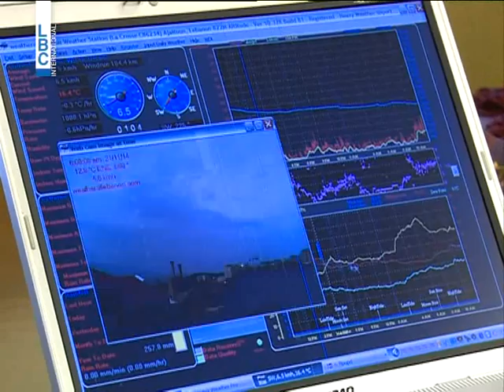LBCI News- ميشا أكثر من شتوة وأقلّ من عاصفة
وصلت "ميشا" آتية من اليونان مصطحبة معها الامطار الغزيرة والسيول.